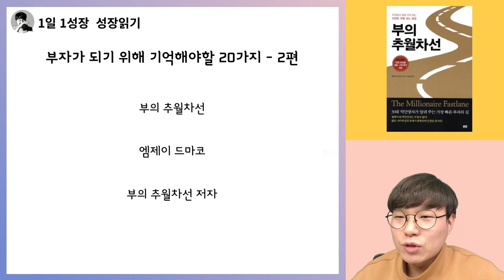빠르게 부자가 되기위해 반드시 기억해야하는 20가지 (2부) I 부의추월차선 29